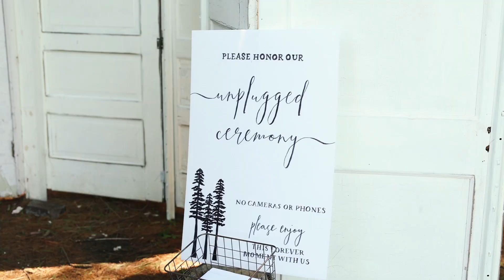Sam + Katie Teaser Video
Sam & Katie got married on 07/30/2023 in Stockholm WI at Maidenwood Weddings & Event Center

Vendors that helped make the day possible:
Venue // Maidenwood Weddings & Event
DJ // Trust Worthy Music
Photographer // Raelyn Nicole Photo
Hair & Makeup // Spa Beauty Agency
Suits // Knights Chamber Clothiers
Dress // Vow'd Weddings
Catering // Meat Heads Catering
Floral // Love you More Floral